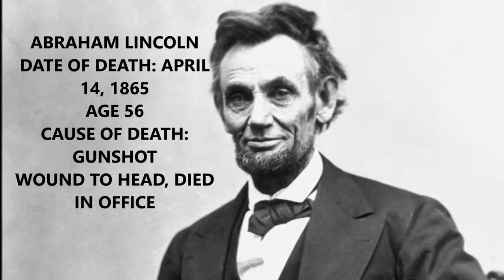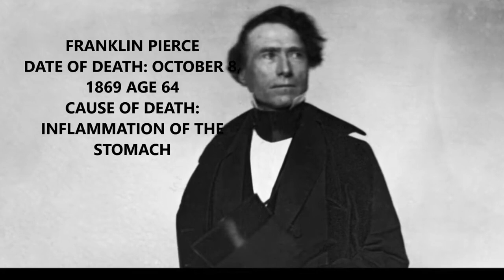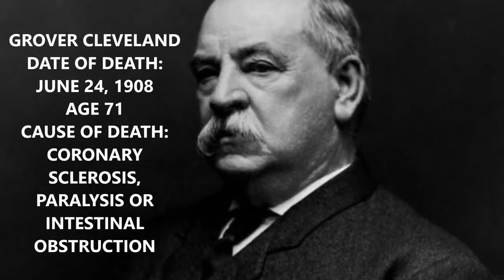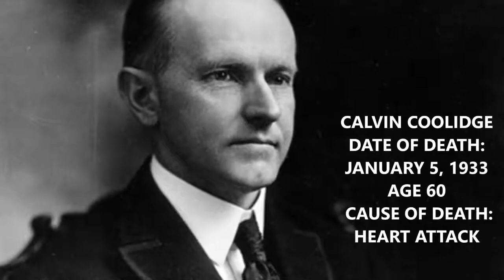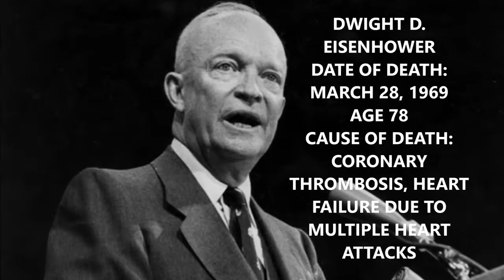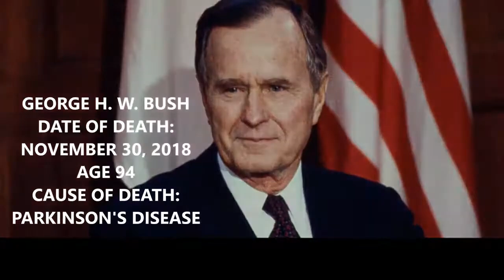DEAD PRESIDENTS THEIR CAUSE OF DEATH